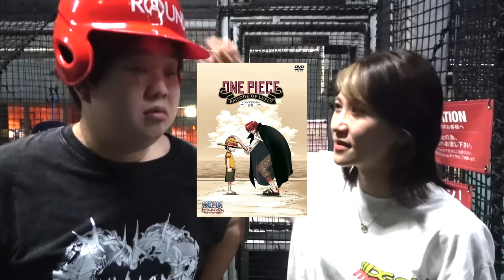バッティングセンターで球打つたびに元彼女の秘密曝露してみたwwww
夜のひと笑いの初アパレルブランドが設立されました！
（売り切れが予想されます。数量に限りがございますので、皆様お早めに！）